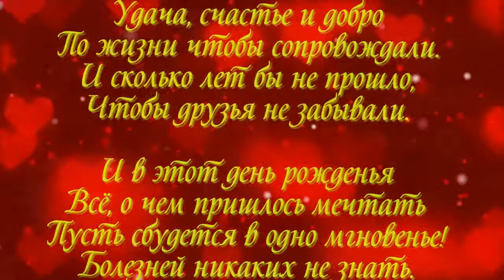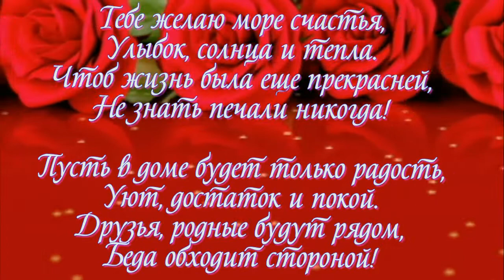с днём рождения